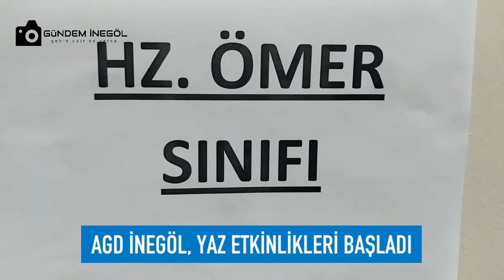AGD İnegöl Yaz Etkinliklerine Başladı